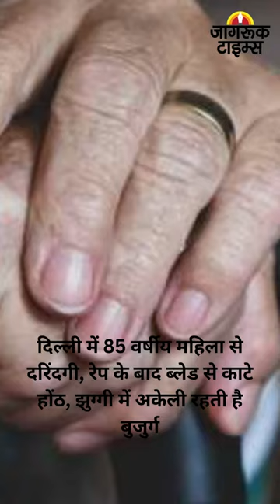JAGRUK TV : BULLETIN 02.09.2023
१-बारिश ने दोबारा डाला मैच में खलल, एक बार फिर रुका खेल; 11.2 ओवर के बाद टीम इंडिया का स्कोर 51/3

२-मध्यप्रदेश के खरगोन में ड्यूटी कर लौट रहे पुलिसकर्मियों की कार ट्रक से टकराई, तीन की मौत

३-बैंकों में वापस आए 2000 रुपये के 93 प्रतिशत नोट, 30 सितंबर जमा कराने की आखिरी तारीख

४-'लालू को तेजस्वी, सोनिया को राहुल और अखिलेश को डिंपल की चिंता', विपक्षी गठबंधन को लेकर जेपी नड्डा का तंज

५- प्रतापगढ़ में पीड़िता के परिवार से मिले CM गहलोत, 10 लाख की सहायता राशि और नौकरी का एलान

६- 'चुनाव हारने के बाद डिप्रेशन में चले गए थे ज्योतिरादित्य सिंधिया!' दिग्विजय का सनसनीखेज दावा

७-दिल्ली में 85 वर्षीय महिला से दरिंदगी, रेप के बाद ब्लेड से काटे होंठ, झुग्गी में अकेली रहती है बुजुर्ग

८-G20 के लिए दिल्ली में लगाए गए शिवलिंग फाउंटेन पर राजनीति, AAP ने लगाए एलजी पर आरोप

९-तमिलनाडु पूर्व सीएम, AIDMK से निष्कासित नेता ओपीएस ने सुपरस्टार रजनीकांत से की मुलाकात

१०-  RBI गवर्नर का दुनिया में बजा डंका, चुने गए दुनिया के 3 सबसे बेहतरीन सेंट्रल बैंकर्स में से एक➟ Follow JagrukTV :